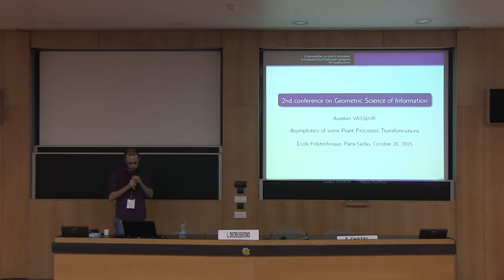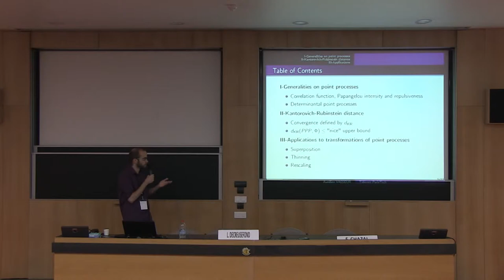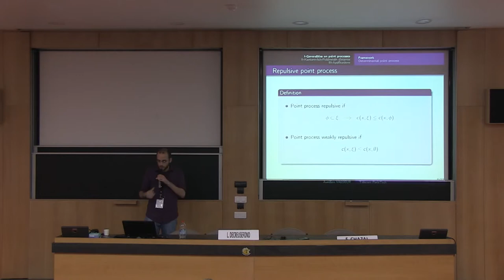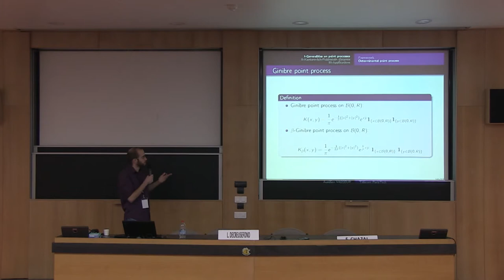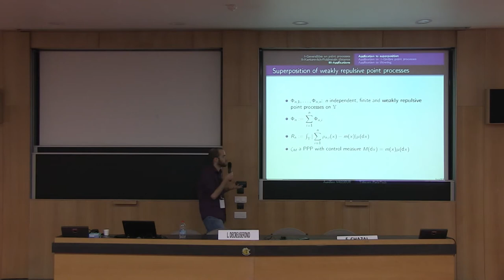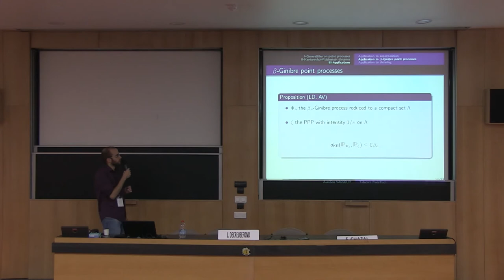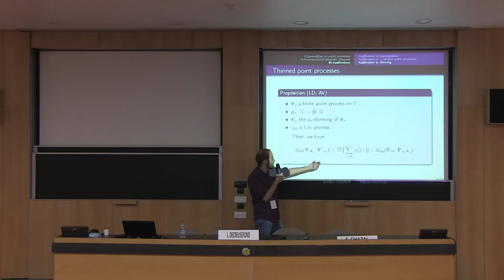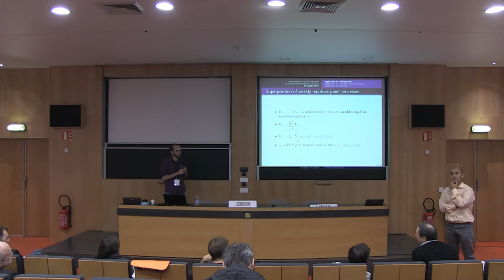Asymptotics of superposition of point processes Laurent Decreusefond, Aurélien Vasseur